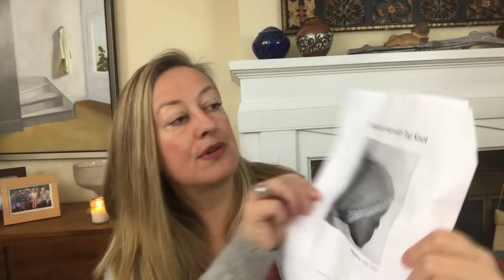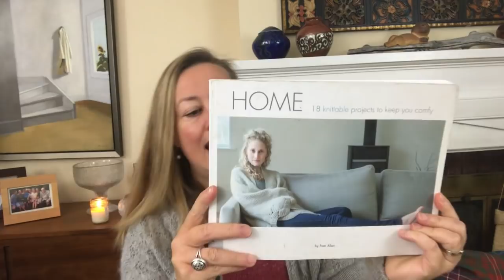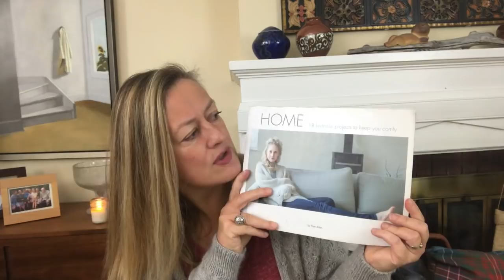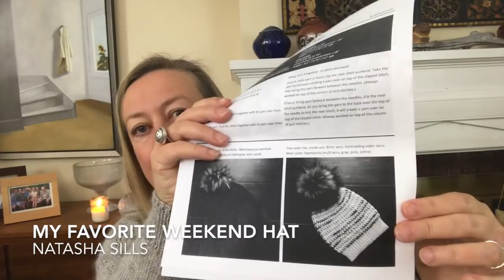episode 31- It's Always Grey Sweater Weather!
Welcome to Little Big Knits! This episode took a while to get up (technology was not collaborating!) but here it is and I hope you enjoy what I have to share this week!!  lots of knitting! I am enjoying all cooler weather knitting! I hope you are too!